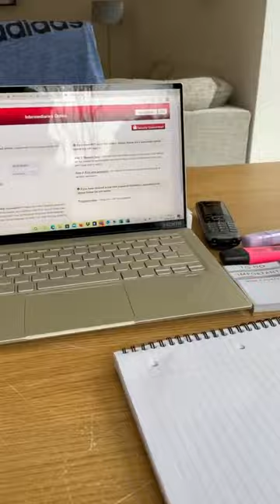short shortvideo We love it when I work from home...